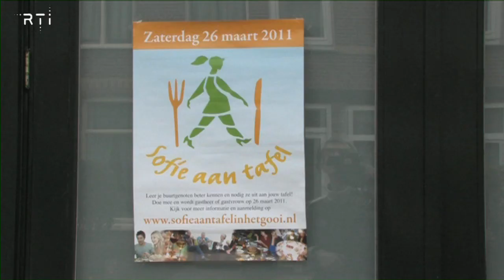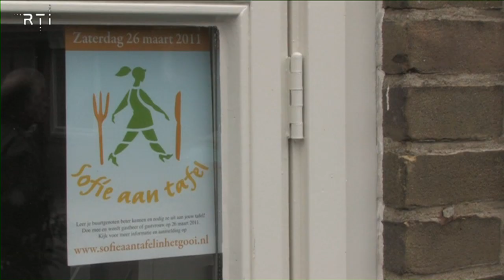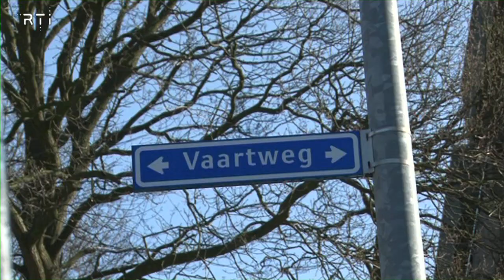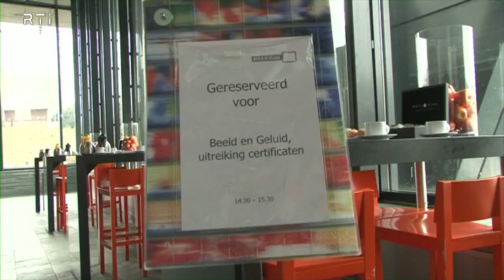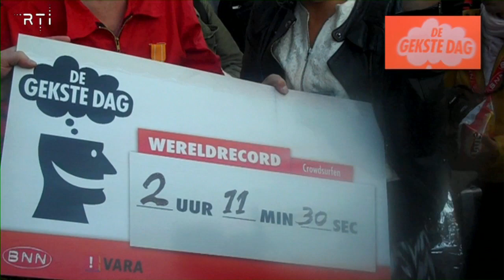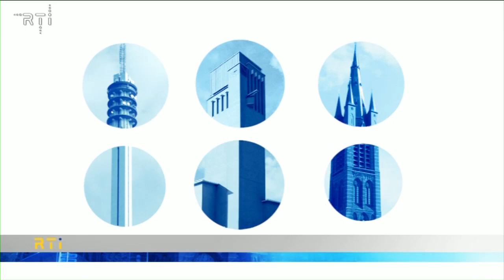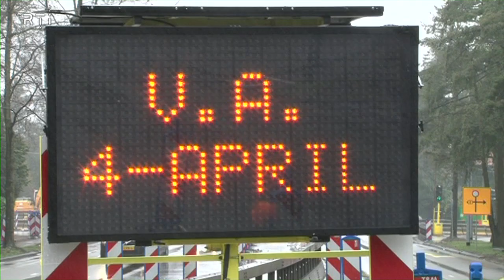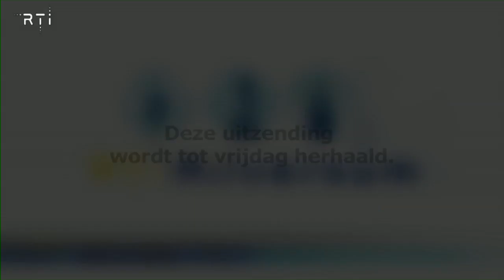Kijk Hilversum! van 1 april 2011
RTi Hilversum met Kijk Hilversum! van 1 april 2011:
- Sofie aan Tafel
- Platanen verplaatst aan de Vaartweg
- Uitreiking diploma's junior media trainers
- Eerste diploma's vangnet zwemmers
- Chiel Beelen crowdsurfd voor De Gekste Dag
- Hilversum grote stijger in woonlasten klassement
- Werkzaamheden ring Oost
- Vraag vd week: bent u wel eens in de maling genomen op 1 april